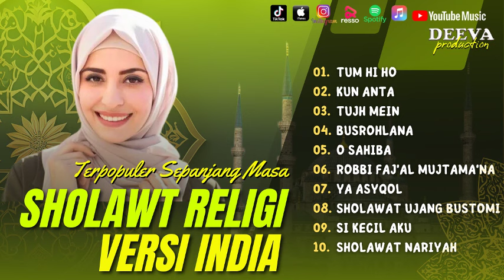Sholawat Versi India Tum Hi Ho Full Album | Full Album Sholawat Nostalgia Populer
01. TUM HI HO
02. KUN ANTA
03. TUJH MEIN
04. BUSROHLANA
05. O SAHIBA
06. ROBBI FAJ'AL MUJTAMA'NA
07. YA ASYQOL
08. SHOLAWAT UJANG BUSTOMI
09. SI KECIL AKU
10. SHOLAWAT NARIYAH

LABEL : DEEVA PRODUCTION